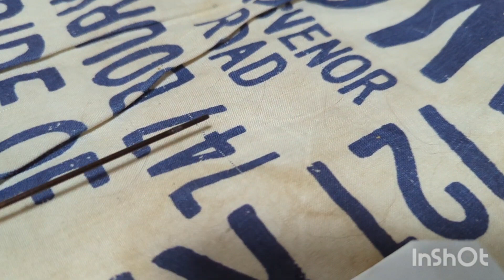謎の竿の正体判明